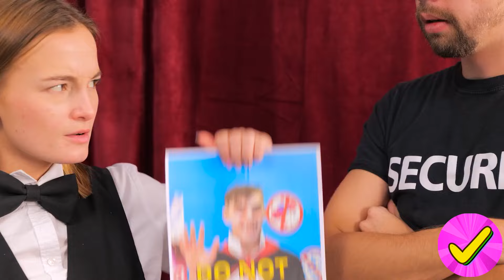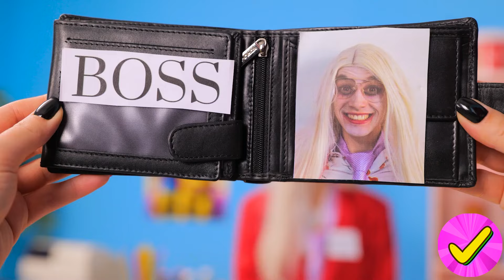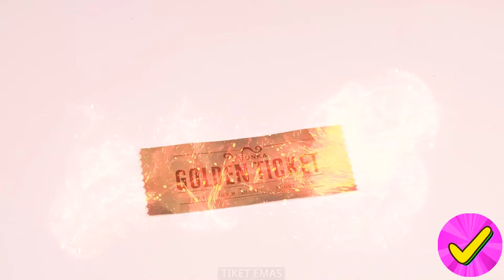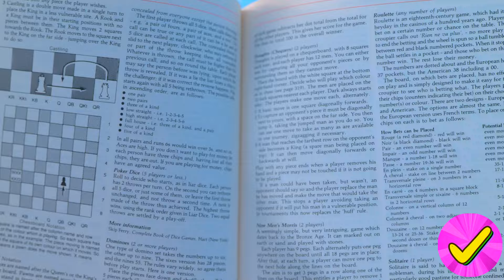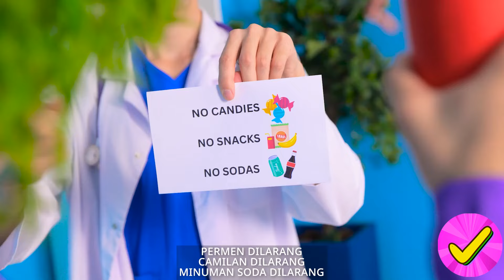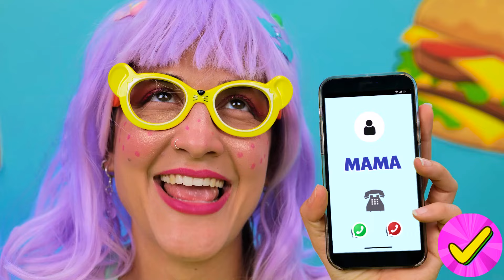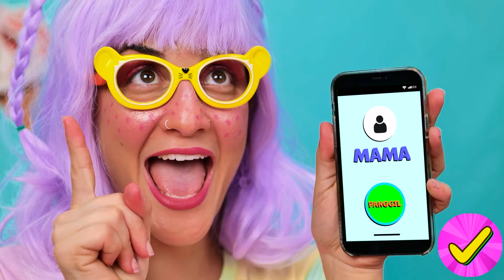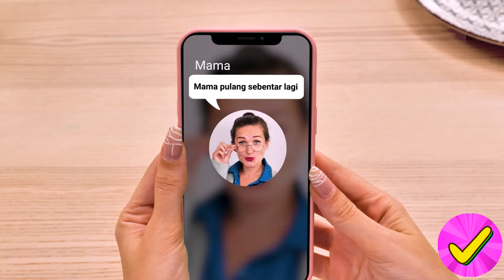Cara Lucu Untuk Menyelundupkan Snack ke Rumah Sakit - Trik Penyelundupan Terbaik dan Momen Lucu